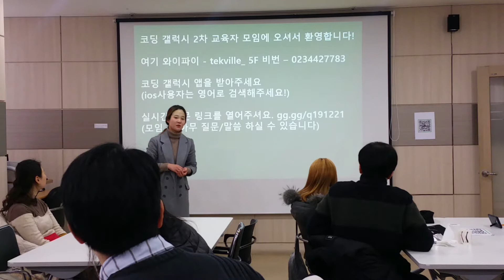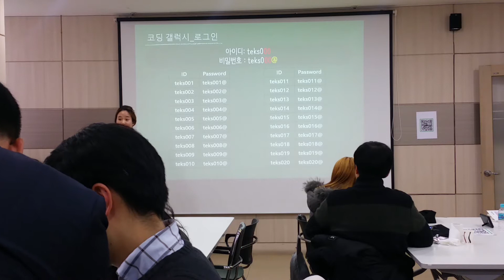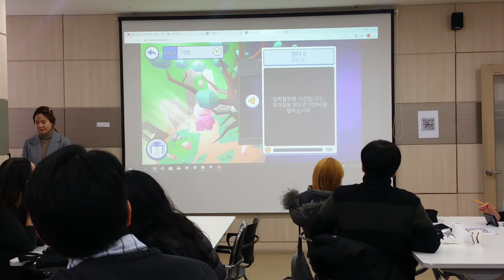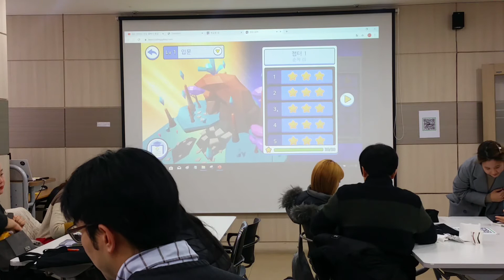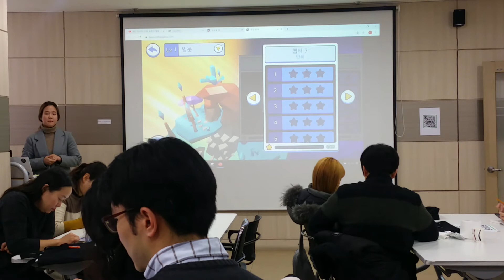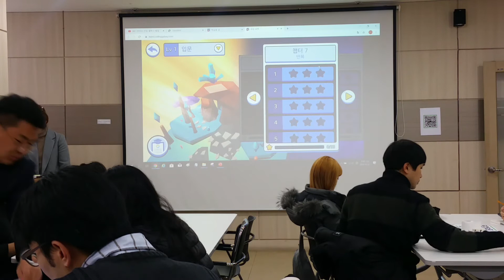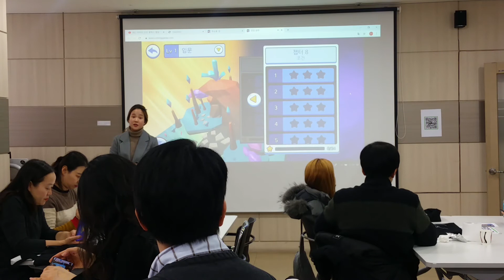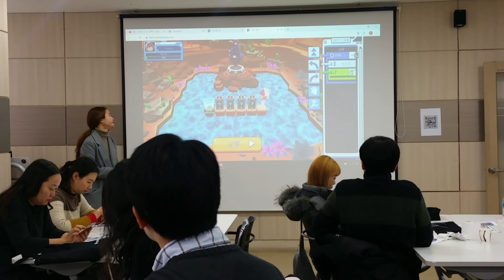191222_코딩 갤럭시 소개_곽정은 강사님 1_코딩 갤럭시 2차 교육자 연수